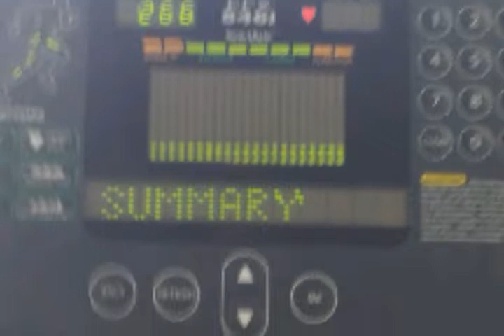Working out with izenna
Did a workout is legs and arms so we're going to do a lot of repetition and don't forget after you get done working out do your cool down and if you want to work out your stomach do a little core stay tuned